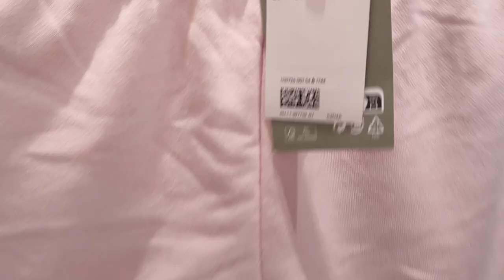Fashion Trends 2023! |A Window Shopping in H&M Shop |Fashion Vlog dress outfit bag |Pherl TV